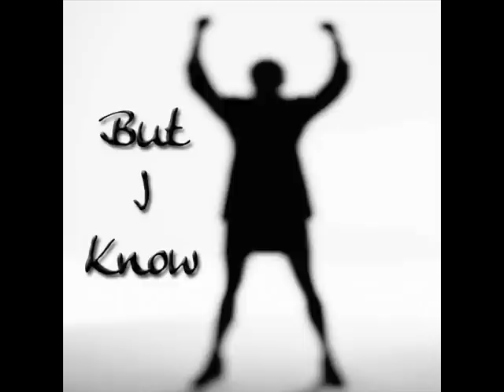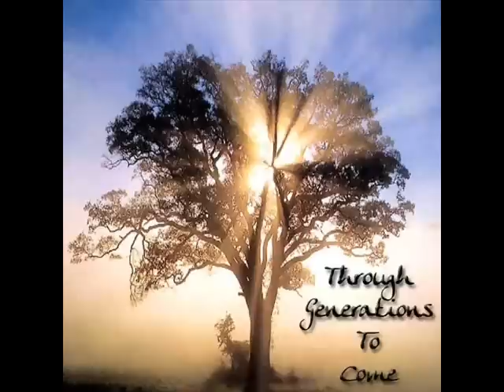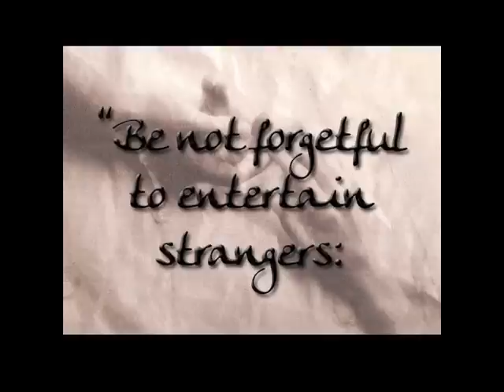Dancing With The Angels - Monk & Neagle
Video of Dancing With The Angels by Monk & Neagle.  This is  the first video I did of this song.  It doesn't have the pictures of my uncle at the end.  I thought it would be nice to upload this one as well, for those who would like to use at a memorial or funeral service for their loved ones.  Thank you all for your views, I take no credit in the song, it was written and produced by Monk & Neagle.